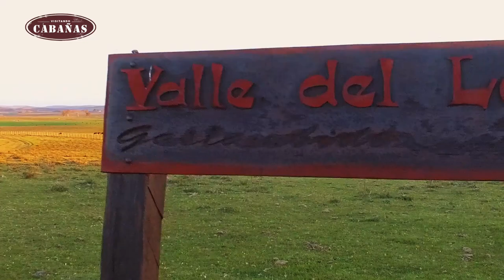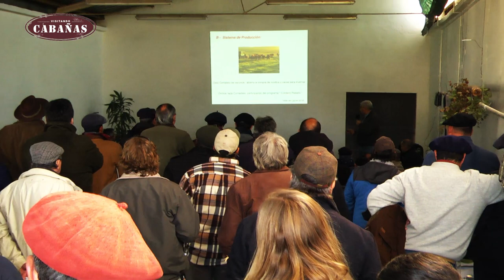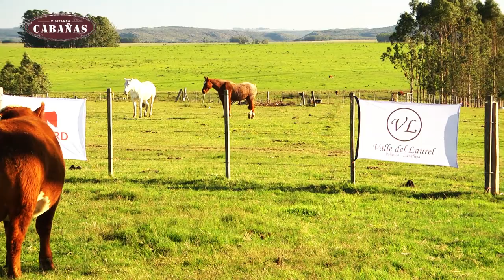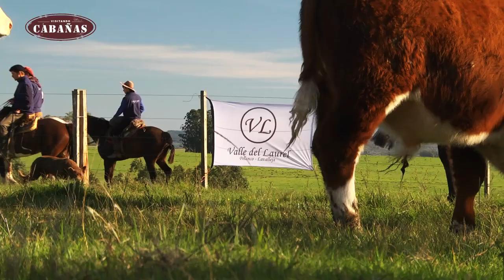Gira de otoño 2018 Hereford Part. 3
Gira de otoño 2018 Hereford - Establecimiento Valle del Laurel de Gastambide - Norbis